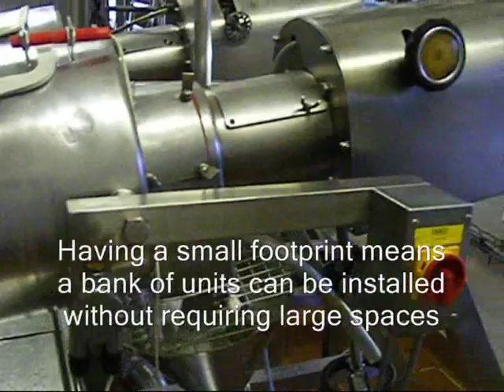Liquid Solid Separator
The Russell Liquid Solid Separator is ideal for removing solids from high volumes of liquid slurry and are commonly used to reduce product wastage and the cost of disposing effluent streams.